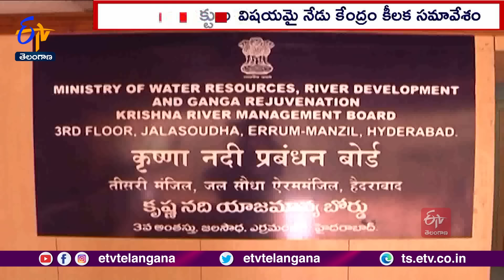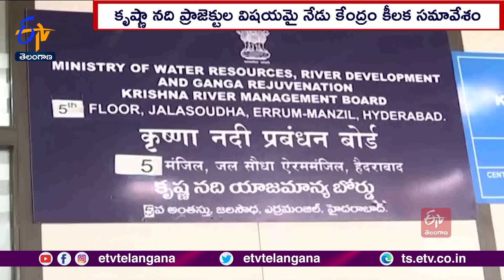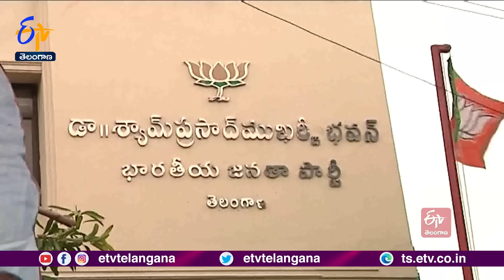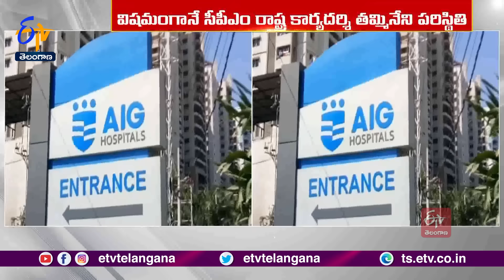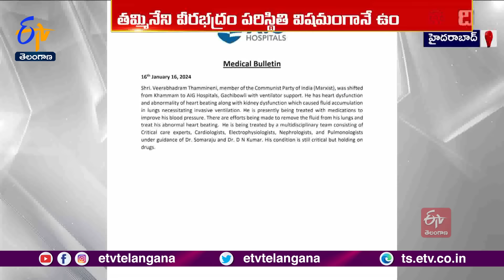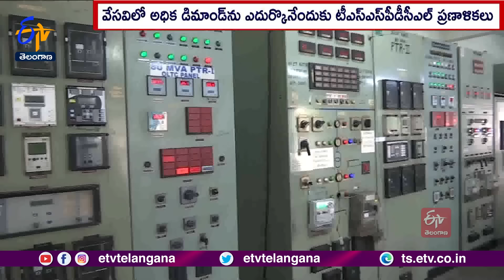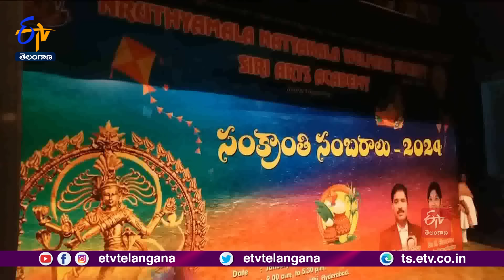Ghantaravam 9 AM | Full Bulletin | 17th January '2024 | ETV Telangana | ETV Win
17th January  '2024 | Ghantaravam 9 AM | ఘంటారావం | ETV Telangana | ఈటీవీ తెలంగాణ | ETV Win | ఈటీవీ విన్‍